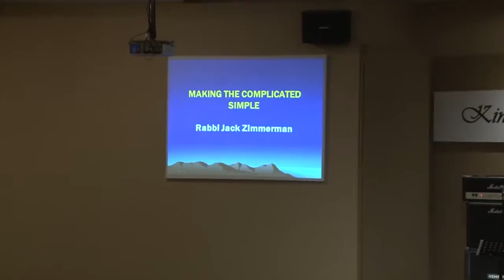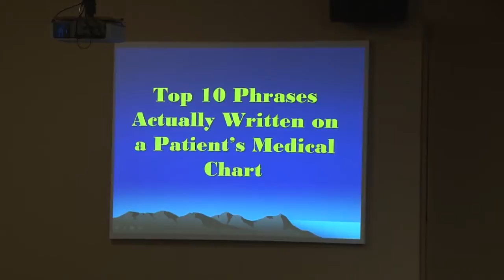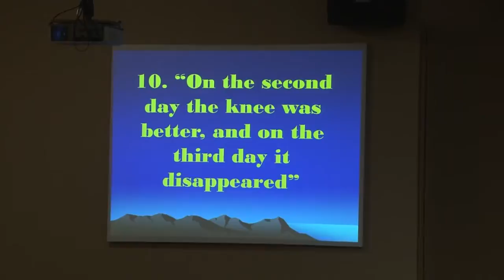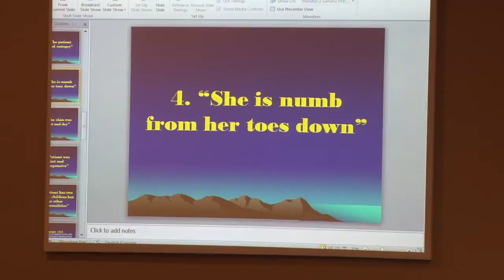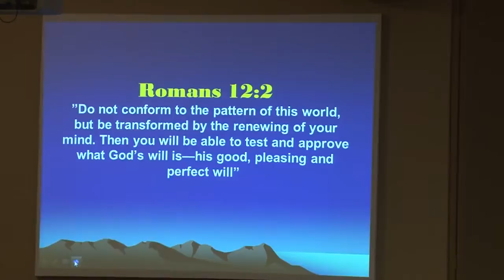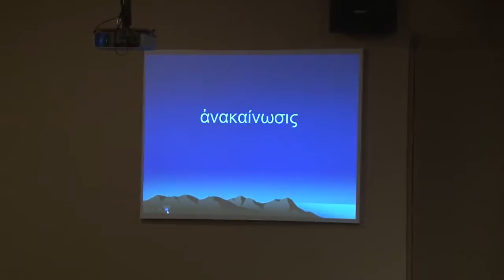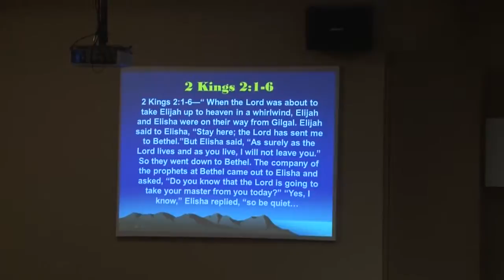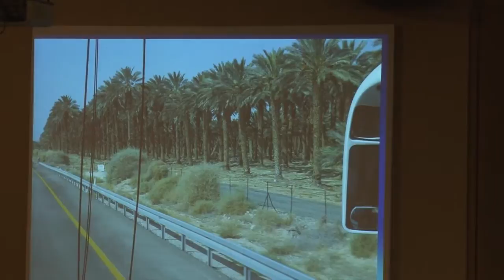AAC Making The Complicated Simple1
Assiniboia Apostolic Church